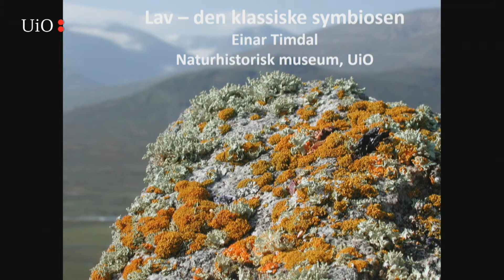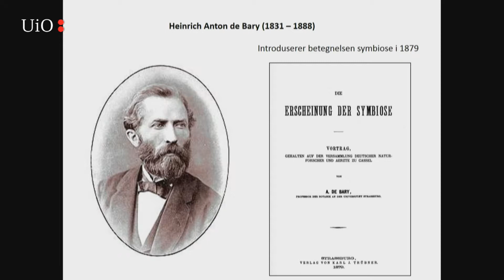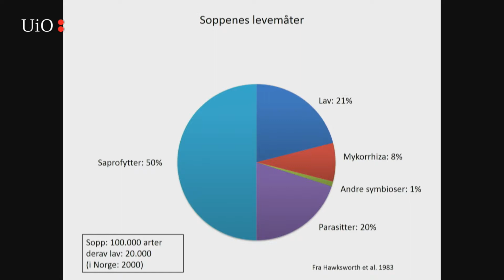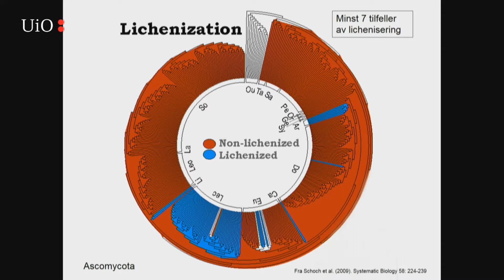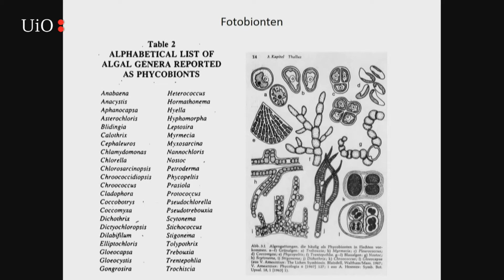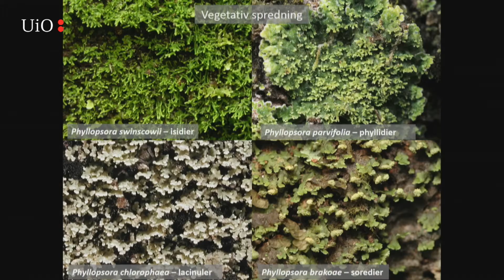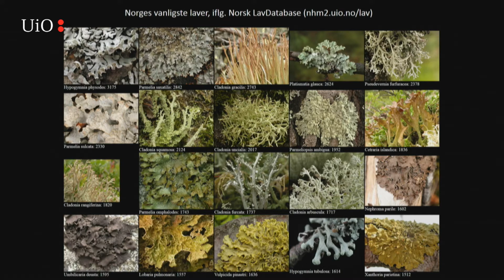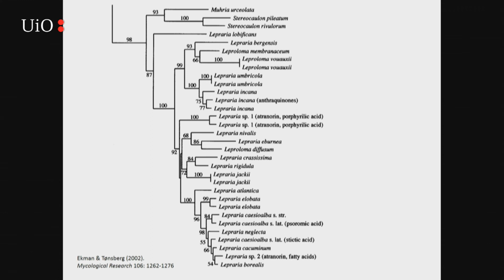Einar Timdal: Lav – den klassiske symbiosen (BIO-konferansen 2017)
"Lav – den klassiske symbiosen", Einar Timdal

BIO-konferansen 2017 ble avholdt 3. november, arrangert av Norsk Biologforening (BIO) og Tømtestiftelsen i samarbeid med Realfagsbiblioteket, Institutt for biovitenskap og Livsvitenskap ved UiO samt biologisk institutt ved UiB.